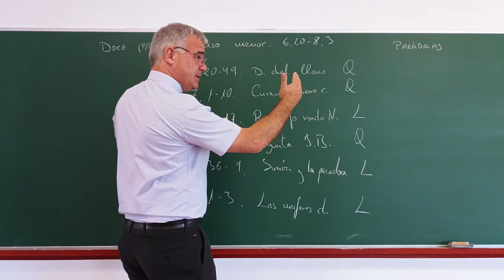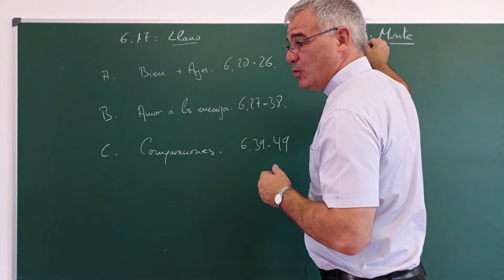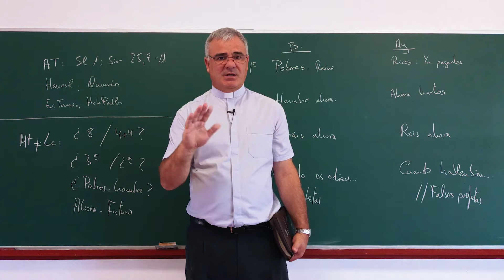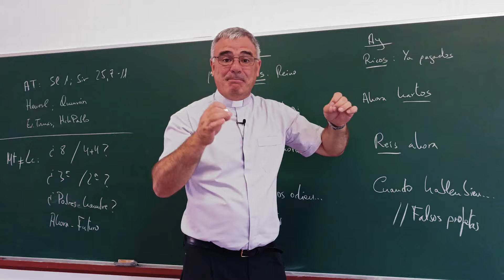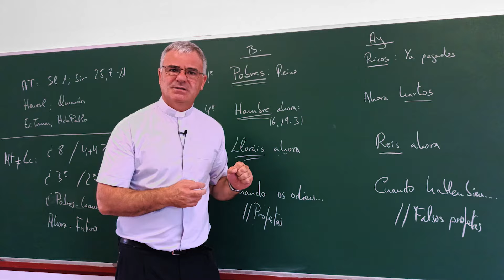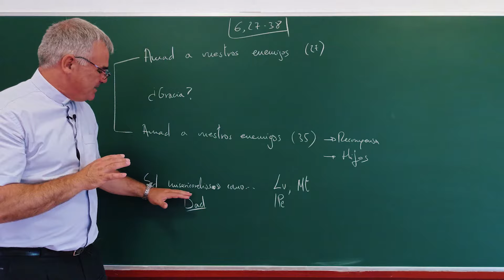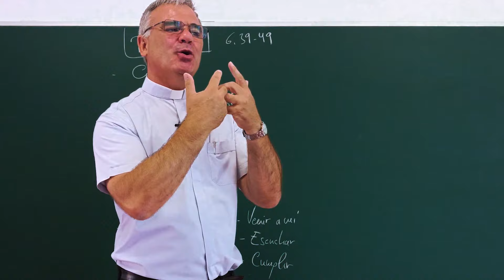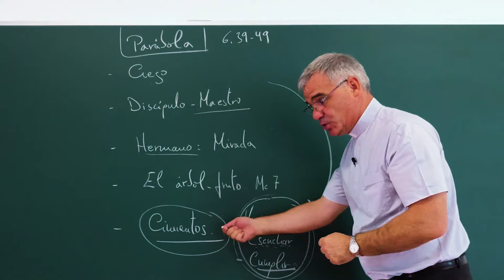XI. LAS BIENAVENTURANZAS Y LA MISERICORDIA | Evangelio según san Lucas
Hoy analizamos la primera parte del discurso del llano. Jesús comienza con las Bienaventuranzas, aunque hay ciertas diferencias respecto a la versión que nos transmite Mateo, descubrimos, como no podía ser de otra forma, que debajo de las enseñanzas de Jesús, según nos lo presenta san Lucas, está la clave de la Misericordia.

Índice del vídeo:
00:00 Saludo
01:09 1. Introducción. Inciso menor (Lc 6,20-8,3).
04:19 2. El discurso del llano.
14:45 A. Bienaventuranzas y Ayes (6,20-26).
27:57 B. Amor a los enemigos (6,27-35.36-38).
35:38 C. Comparaciones y parábolas (6,39-49).
47:23 Conclusión